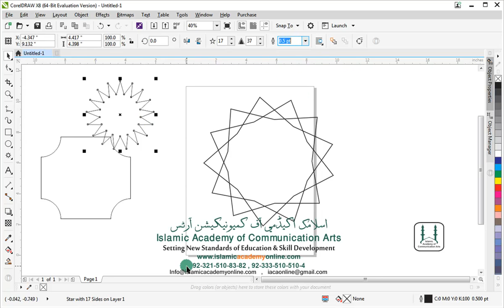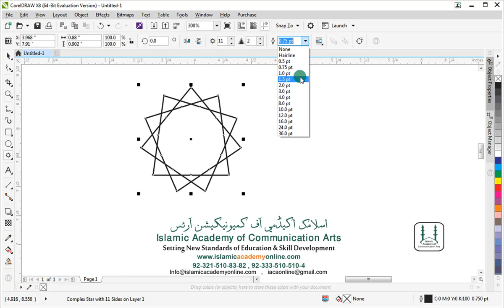CorelDRAW Course Lesson-13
Islamic Academy of Communication Arts has launched course of Corel Draw X8 in Urdu.